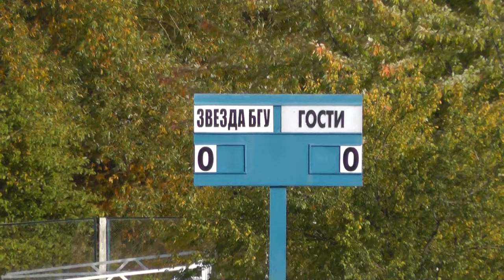Звезда-БГУ 1-1 Гомель. 01.10.2016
Видеообзор матча Звезда-БГУ 1-1 Гомель. 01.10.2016